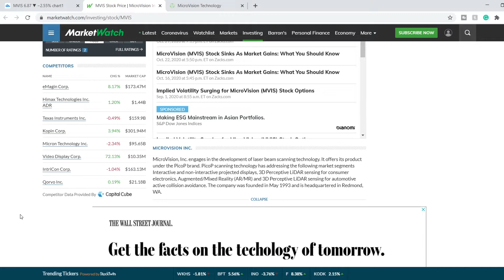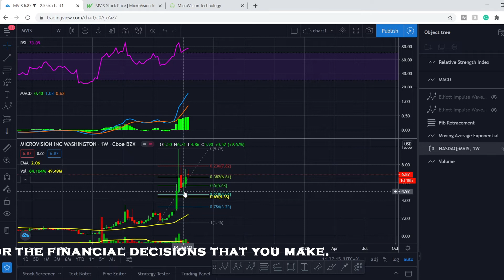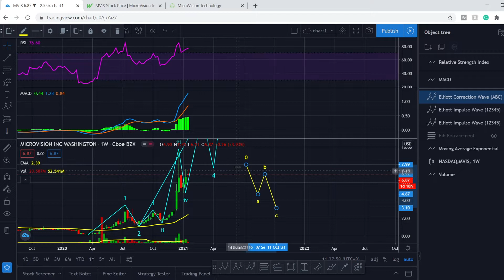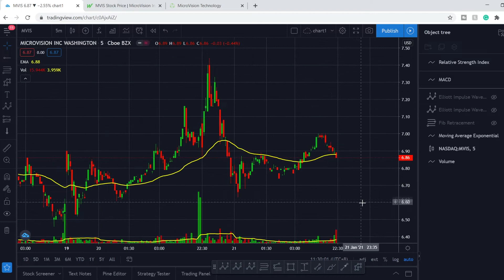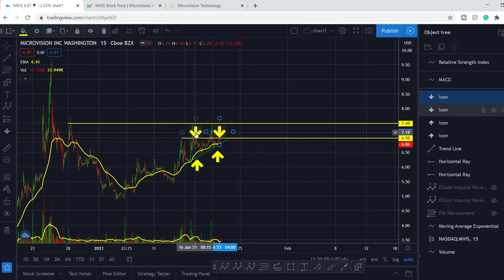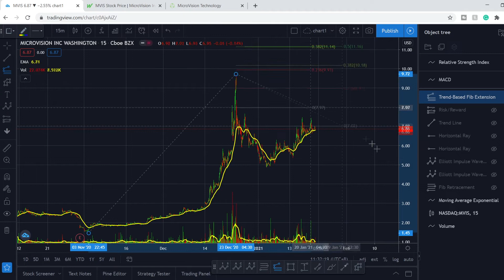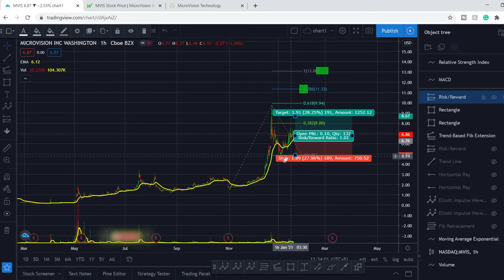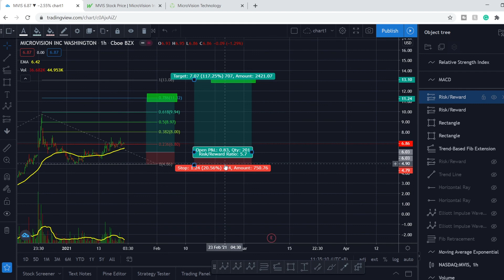MVIS Will Skyrocket Soon! | MVIS Stock Analysis Today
MicroVision, Inc. engages in the development of laser beam scanning technology. It offers its product under the PicoP brand. PicoP scanning technology has addressing the following market segments Interactive and non-interactive projected displays, 3D Perceptive LiDAR sensing for consumer electronics, Augmented/Mixed Reality (AR/MR) and 3D Perceptive LiDAR sensing for automotive active collision avoidance. In this MVIS Stock Analysis video, we discuss scalping and investing in the company. We analyze the 50 EMA (Exponential Moving average), MACD (Moving Average Convergence Divergence), RSI (Relative Strength Index), bullish and bearish trends, technical analysis chart patterns, and potential entry and exit points for traders and investors.